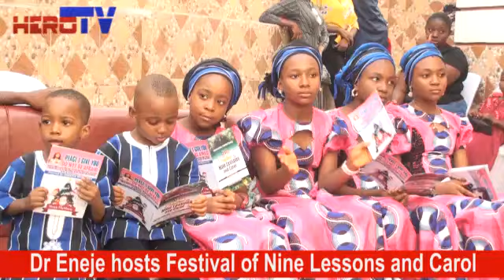Festival of carol of nine lessons in @enugu....@herotvng